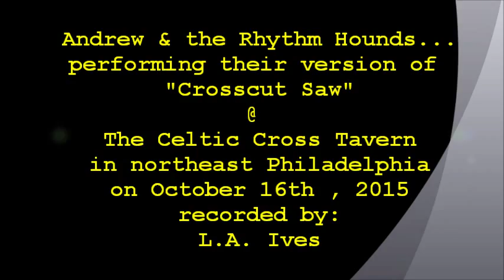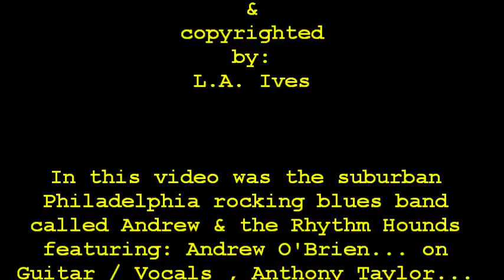Andrew & the Rhythm Hounds... Crosscut Saw @ The Celtic Cross Tavern 10-16-15 recorded by: L.A. Ives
"Crosscut Saw" , performed by the blues rock band called... Andrew & the Rhythm Hounds , they are from the suburbs of Philadelphia... band members are: Andrew O'Brien... on Guitar / Vocals , Anthony Taylor... on the Drums / Vocals and Matt Groom... on the Bass , the band does a mix of originals and covers . This video was shot @ The Celtic Cross Tavern in northeast Philadelphia on October 16th , 2015 . This was my first time there since they changed owners and name from Spencer's to the Celtic Cross , it's a nice place to see some live music and get a bite to eat with your favorite beverage... and also there is some free off street parking . *Video Disclaimer... the viewer is reminded that this video was recorded with my "Cheap Ass Freaking FLIP Pocket Camcorder" and does not reflect the actual quality of the bands live performance... it is what it is , so please enjoy it anyway , video footage recorded by: L.A. Ives .